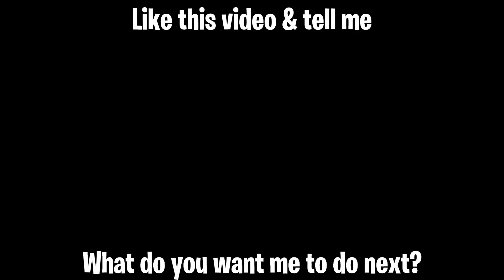Fortnite Animation #24: DYNAMITE (Parody)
Fortnite animation episode 24 about Dynamite. Because of the animation, when I finished the video, the Dynamite item seemed to have been around for a long time. So hope you sympathize. And tell me what kind of story I should do in next Fortnite animation episode?